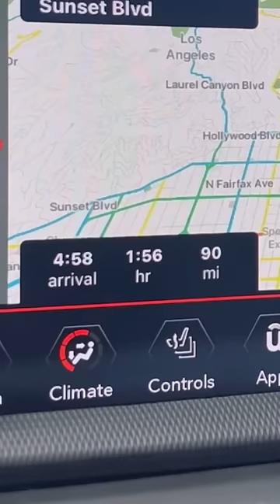The trip that caused CHAOS🥸 w Carter Kench